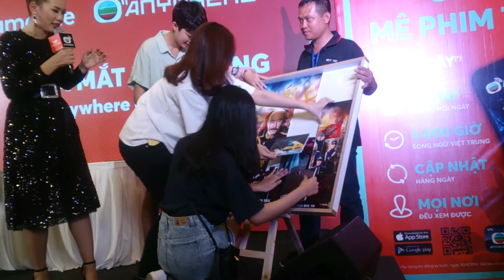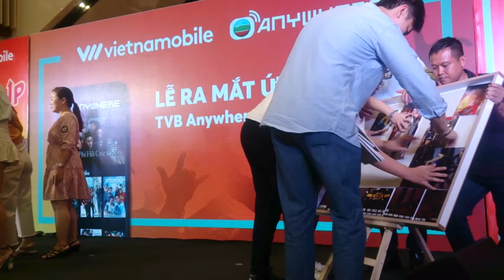Diễn Viên TVB - Shaun Tam Đàm Tuấn Ngạn và Sisley Choi Thái Tư Bối Đến Việt Nam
Đàm Tuấn Ngạn và Thái Tư Bối - Aeon Mall Bình Tân